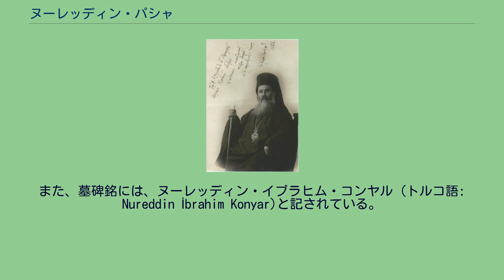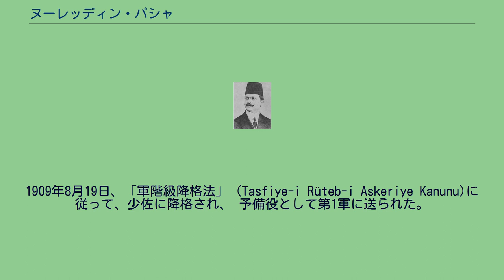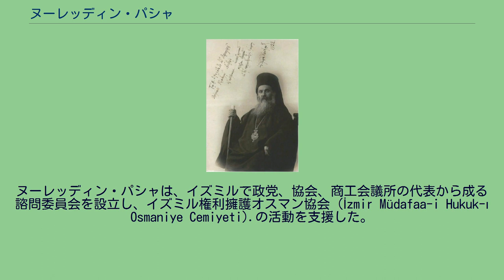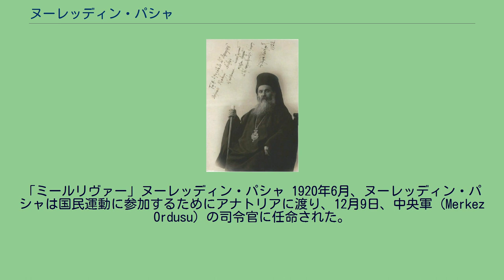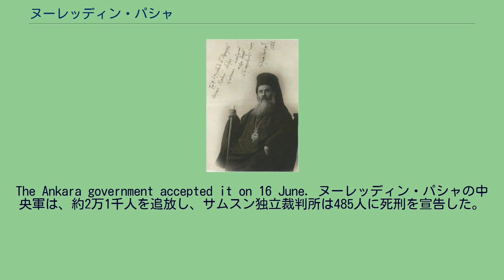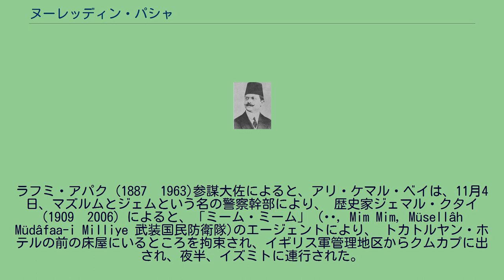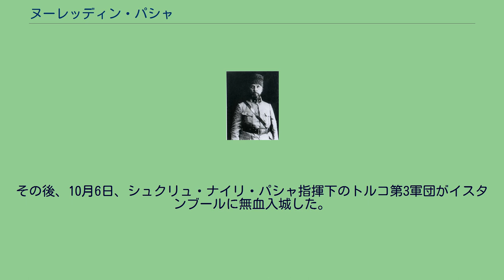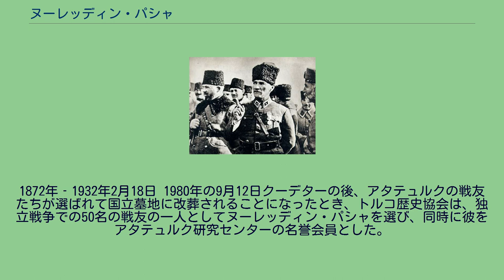ヌーレッディン・パシャ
希土戦争_(1897年)
ヌーレッディン・パシャ (トルコ語: Nurettin Paşa, Nureddin İbrahim Paşa 、1873年; ブルサ–1932年2月18日; イスタンブール)は、 オスマン帝国末期およびトルコ共和国初期の陸軍軍人。
トルコの政治家。
第一次世界大戦で、チャールズ・タウンゼンド少将の第6プーナ師団を追撃しクート・エル・アマラで包囲したこと、トルコ独立戦争で、西部戦線の第1軍司令官を務めたことなどにより知られている。
トルコでは、顎鬚のヌーレッディン (トルコ語: Sakallı Nurettin) とも呼ばれる。
また、墓碑銘には、ヌーレッディン・イブラヒム・コンヤル (トルコ語: Nureddin İbrahim Konyar)と記されている。
ヌーレッディンは、1873年にブルサで生まれた。
父はオスマン軍の将官ミュシル (元帥)イブラヒム・パシャであった。
1890年、イスタンブールのパンガルトゥにあった陸軍士官学校 (1309年入学組)に入校し、1893年、31席で同校を卒業し、歩兵少尉 (Mülâzım-ı Sani)として任官した。
ヌーレッディンは、陸軍大学 (参謀学校)を修了していない数少ない高級将官の一人である。
クラスには、ナージ・エフェンディ (歩兵科17席)、ミュムターズ・エフェンディ (歩兵科99席)らが、コレスには、リュシュテュ・パシャ (工科砲兵科8席)らがいた。
母国語のほかに、アラビア語、フランス語、ドイツ語とロシア語を解した。
ヌーレッディンは、1893年3月から4月の間、第5軍隷下の第40歩兵大隊に勤務した後、1893年の4月から10月まで直隷軍 (Hassa Ordusu、第1軍)に配属された。
1895年1月31日、中尉 (Mülâzım-ı Evvel)に、同年7月22日には大尉 (Yüzbaşı)に昇進した。
1897年の希土戦争に、アラソニヤ軍司令官エドヘム・パシャの副官として従軍し、 イスタンブールに帰還した後、第1軍司令部の第1課 (作戦課)に配属された。
1898年10月、 スルタン・アブデュルハミト2世の副官となり、1901年には、少佐 (Binbaşı)に昇進し、1902年までブルガリア国境司令部の参謀団に勤務した。
1902年から1903年まで、マケドニア地方でゲリラ討伐戦に従事した。
1907年、中佐 (Kaymakam)に昇進したヌーレッディン・ベイは、同年12月、セラーニク (現在のテッサロニキ)にある第3軍司令部に配属され、1908年には、大佐 (Miralay)に昇進した。
1908年の青年トルコ人革命の前に、ミュシル・イブラヒム・パシャが第3軍内の統制を図ろうとしたとき、ジェマル・ベイ少佐と統一と進歩委員会の他の会員が、イブラヒム・パシャに目こぼしするよう警告すべく、息子ヌーレッディン・ベイの取り込みを図り、ヌーレッディン・ベイは、統一と進歩委員会に加入した (会員番号6436)。
1909年8月19日、「軍階級降格法」 (Tasfiye-i Rüteb-i Askeriye Kanunu)に従って、少佐に降格され、 予備役として第1軍に送られた。
1909年9月、キョチュクチェキメジェ郡知事に任命され、1910年4月、第77歩兵連隊長代理に、その後、 第83歩兵師団第1大隊長に任命された。
1911年2月、ヌーレッディン・ベイは、第14軍団に配属されイエメンでの叛乱の鎮圧に従事し、中佐に昇進した。
11月には、第14軍団で予備役とされた。
イエメンから戻り、バルカン戦争末期に第9歩兵連隊長として参戦した後、1913年にオットー・リーマン・フォン・ザンデルスのドイツ軍事使節団 (German: Deutsche Militärmissionen im Osmanischen Reich, Turkish: Alman Hey'et-i Askeriyye-i Islâhiyyesi) のもとで編成された模範部隊に配属された。
タウンゼンド指揮下の第6プーナ師団の退却とヌーレッディン指揮下のイラク地区司令部隷下部隊による追撃および包囲行動 タウンゼンド少将 ヌーレッディン・ベイは、1914年4...